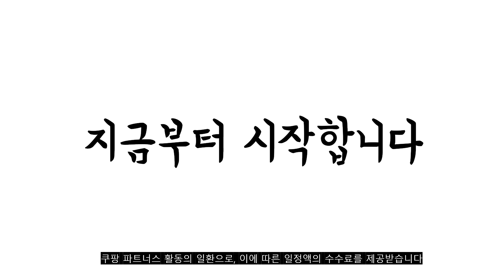광고 2022년 가장인기있는 포스트바이오틱스 추천 판매순위 TOP10 가성비 평점 후기 비교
❤️❤️❤️광고 2022년 가장인기있는 포스트바이오틱스 추천 판매순위 TOP10❤️❤️❤️

1위. 웰핏 포스트바이오틱스 프리 프로 유산균 3g x 30포, 1) 5개월분(150포) 3%추가할인 [54,370원]

2위. GC녹십자 마이크로바이옴 포스트바이오틱스, 200포, 200개 [72,890원]

3위. 퍼펙토 포스트바이오틱스 프롤린 모유유산균, 2g, 90개 [29,800원]

4위. #(100포)GC녹십자 마이크로바이옴 포스트바이오틱스 4g   [37,240원]

5위. 일동제약 지큐랩 포스트바이오틱스 알에이치티 40p, 200g, 1개 [36,750원]

6위. GC녹십자 마이크로바이옴 맥스바이오틱스 100p, 400g, 1개 [29,160원]

7위. 내츄럴플러스 포스트 바이오틱스 선물세트 90p, 1개, 450g [22,320원]

8위. GC녹십자 마이크로바이옴 맥스바이오틱스 100p, 400g, 1개 [29,160원]

9위. 퍼펙토 포스트바이오틱스 프롤린 모유유산균, 2g, 90개 [29,800원]

10위. GC녹십자 마이크로바이옴 포스트바이오틱스, 4g, 120개 [64,000원]